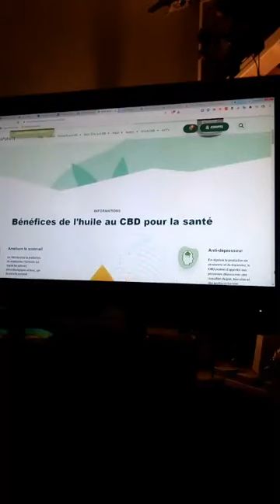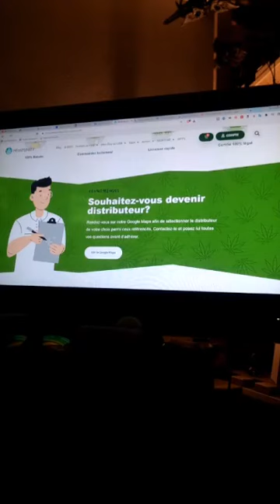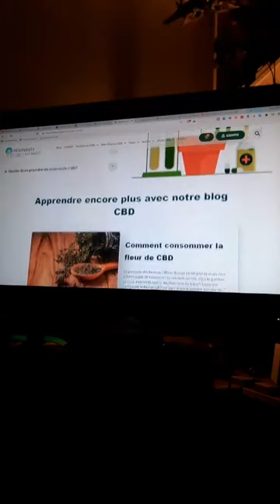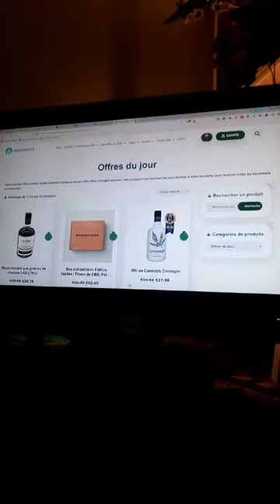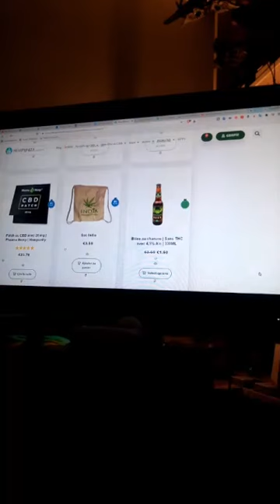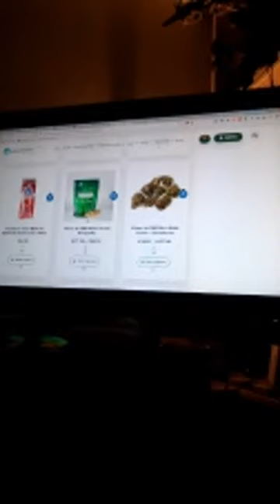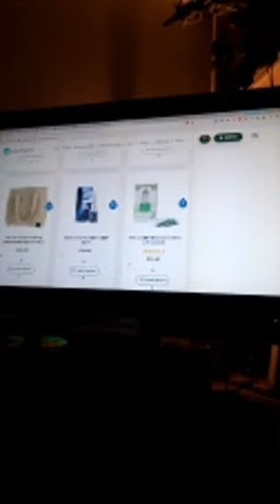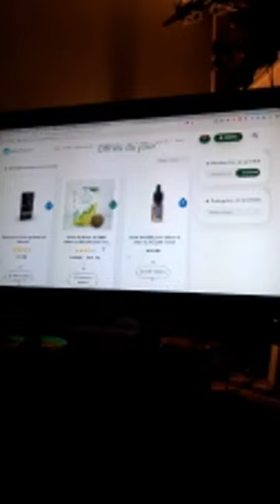HEMPUNITY CBD VISITE VIDEO MA BOUTIQUE SITE INTERNET HEMPUNITY MA VIDEO FACEBOOK PROFIL VisibilitéW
HEMPUNITY CBD VISITE VIDEO MA BOUTIQUE SITE INTERNET HEMPUNITY Vous aussi devenez distributeurs, cbd presque gratuit, ou complément de salaire, ou remplacement de salaire...

MA VIDEO FACEBOOK PROFIL VisibilitéWeb Seo JeremieNdtj

Hello    Hempunity  Super Affaire de RETOUR en  Quantité limité!! Hempunity :     Fleurs de CBD Minis Buds Watermelon – Indoor
€12.60 les 25g
19 en stock
Basé sur 2 avis
VOIR LES AVIS :
Visitez mon site, possible le votre future identique...:

Categories:
 Autres
 fleurs de CBD - Fleurs de CBD Pas Chères - Minis Buds - Nouveautés - Offres du jour